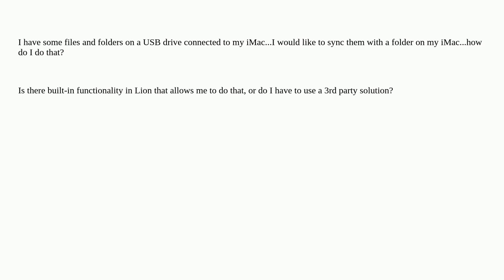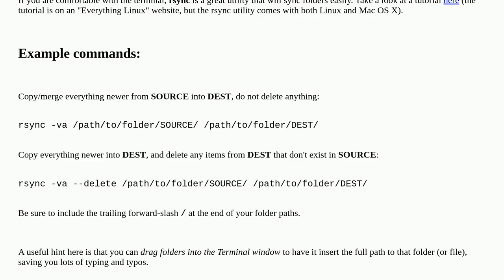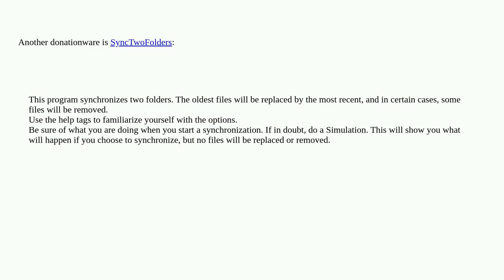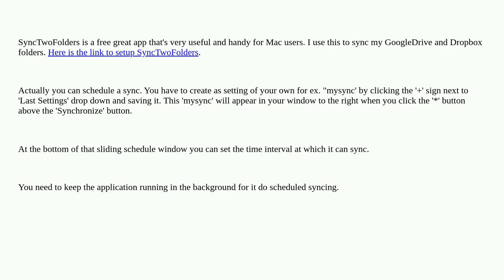Apple: How do I sync two folders in OS X Lion?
How do I sync two folders in OS X Lion?

A special thanks goes out to the community

  macos data-synchronization